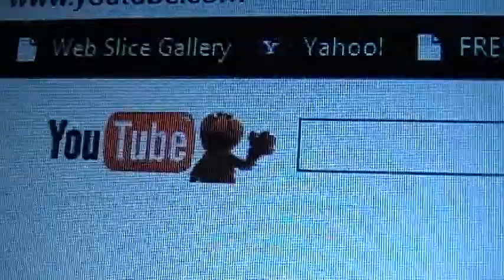Episode 8 (Reunited Once More...)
Changes are coming to the show, so please bare with us as we continue to figure things out. Remember JAIS is just a vlog to show our lives.